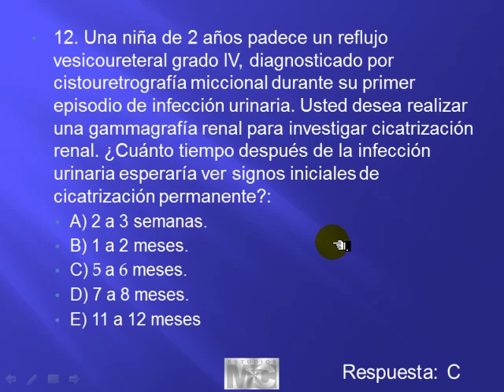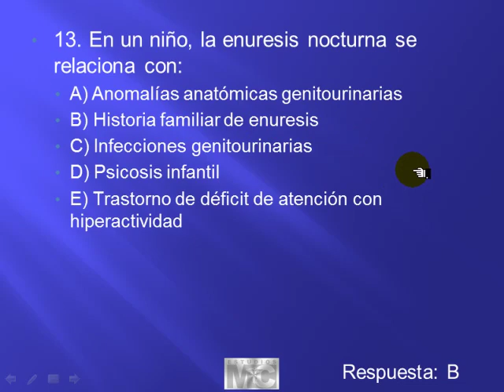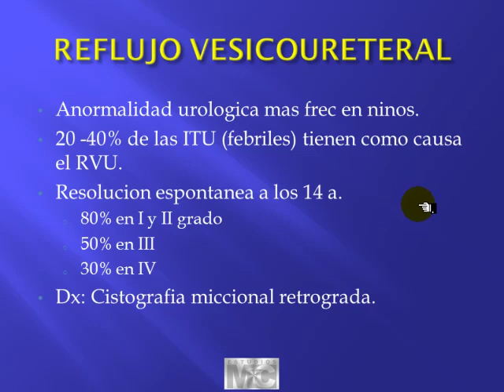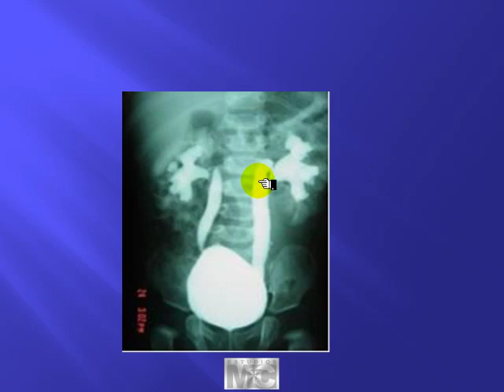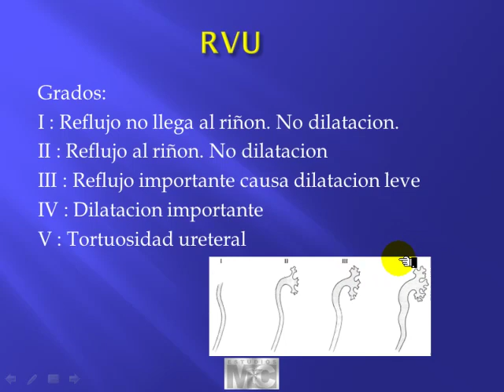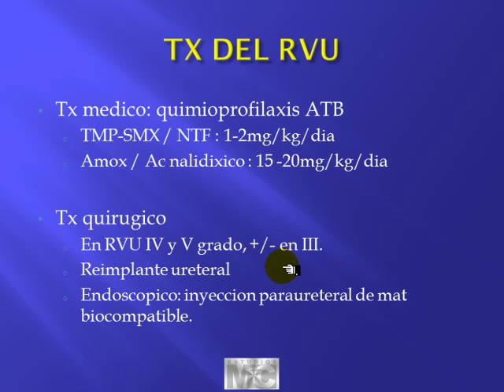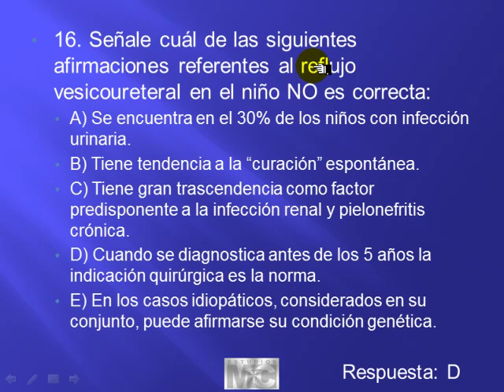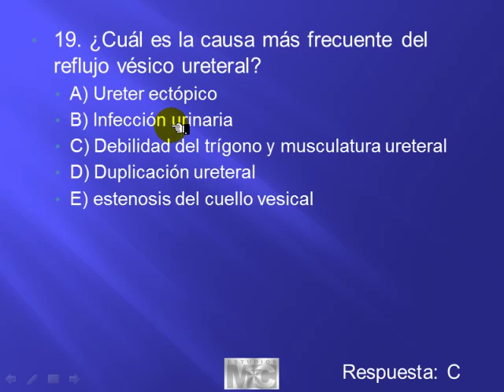CyM urologia - UROLOGIA PEDIATRICA 3